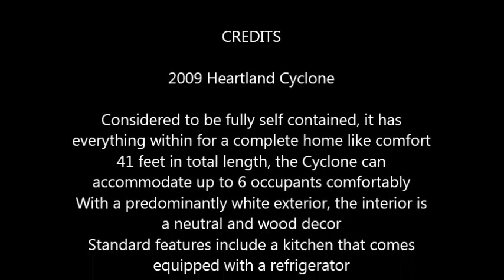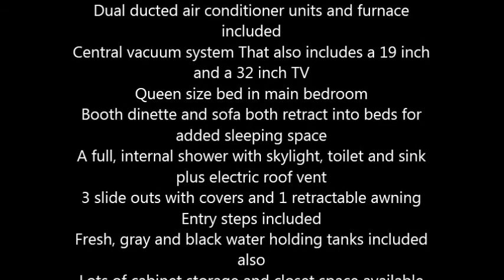2009 Heartland Cyclone M 3914 5th Wheel in Leslie, MI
2009 Heartland Cyclone

Considered to be fully self contained, it has everything within for a complete home like comfort
41 feet in total length, the Cyclone can accommodate up to 6 occupants comfortably
With a predominantly white exterior, the interior is a neutral and wood decor
3 burner stove range top, a microwave and double sink
Fuel station equipped
Dual ducted air conditioner units and furnace included
Central vacuum system That also includes a 19 inch and a 32 inch TV
A full, internal shower with skylight, toilet and sink plus electric roof vent
3 slide outs with covers and 1 retractable awning
Entry steps included
Equipped with a 14 foot garage that has a beverage refrigerator